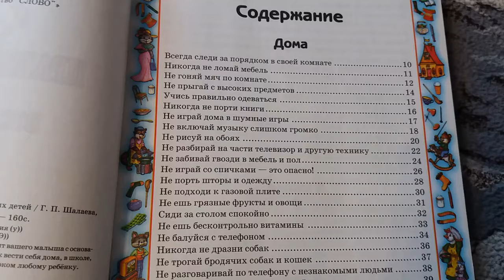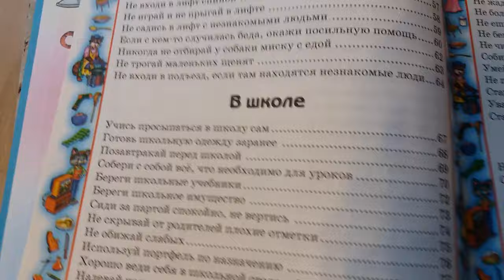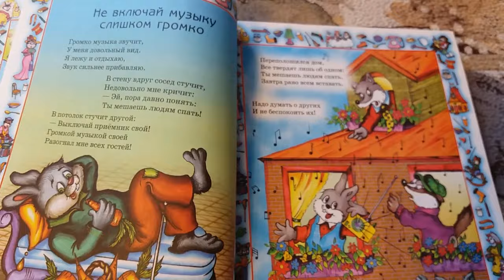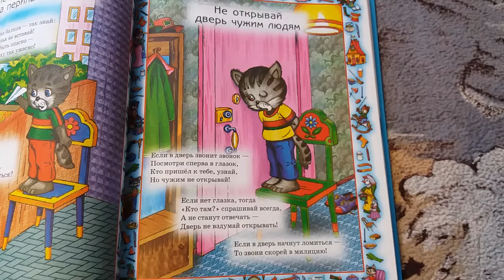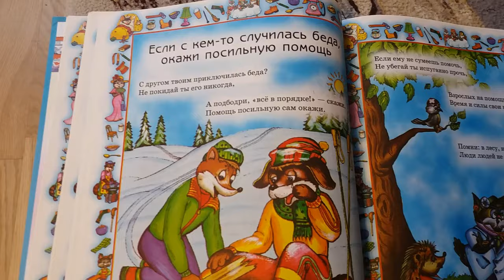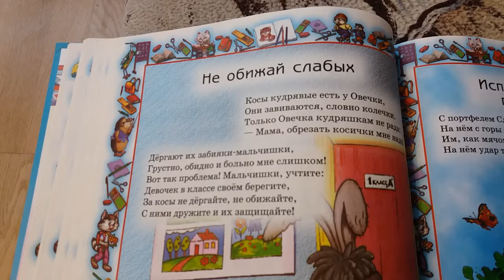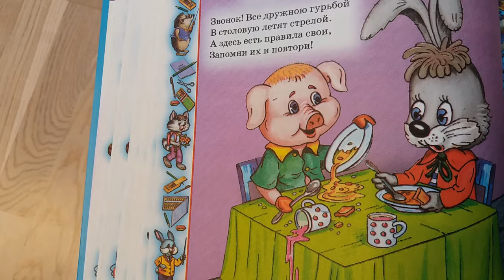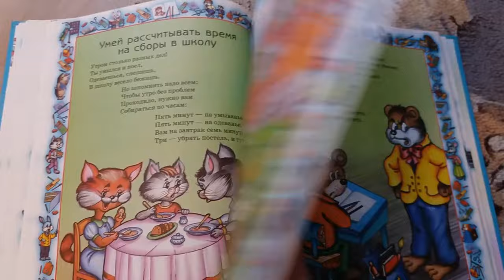Басики читают книжку "Правила поведения"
Басики любят читать книги и любят когда им читают. Сегодня замечательный день, у басиков замечательное настроение. Мы читаем интересную книгу как правильно себя вести. Это очень важно знать всем басикам и всем детям. Ребята, усаживайте своих басиков, включайте им это видео, пусть учатся правильному поведению. Тогда они будут культурными, воспитанными и не попадут в просак.